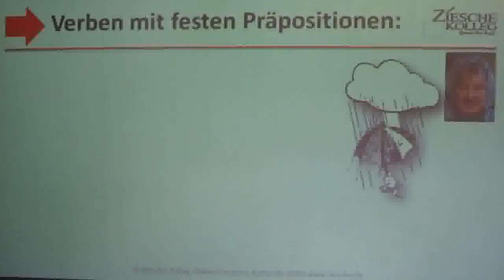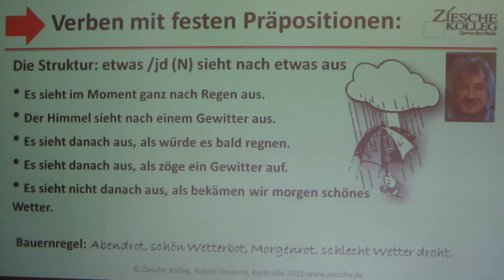Deutsch lernen A2 Kap.08 aussehen nach + D